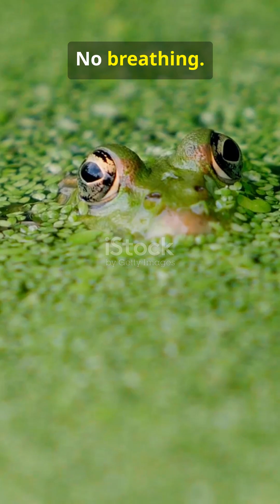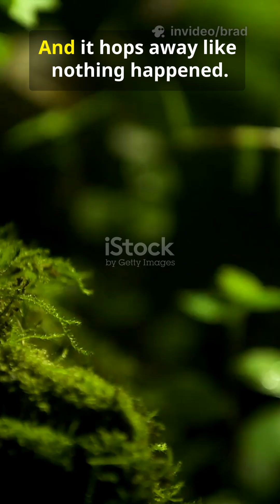What Makes This FROG Almost Invincible To Freezing Temperatures?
Discover the fascinating world of frogs and their incredible adaptations to extreme environments. In this video, we explore the remarkable abilities of a specific frog species that makes it almost invincible to freezing temperatures. From its unique physiological traits to its clever behavioral strategies, we dive into the science behind this frog's remarkable resistance to cold. Learn about the intricate mechanisms that allow this frog to survive and even thrive in conditions that would be lethal to most other animals. Get ready to be amazed by the natural wonders of the animal kingdom and the incredible secrets that lie within.